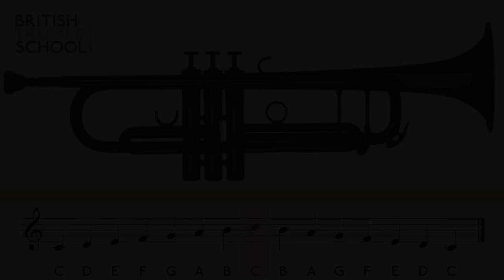British Trumpet School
This short video shows the features of the Video Trumpet Lessons on Demand